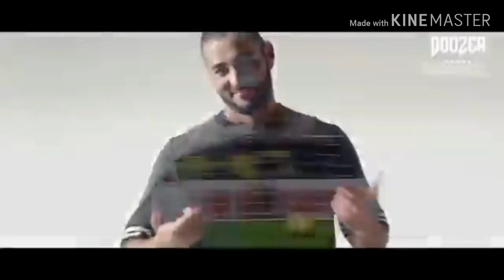Lovo - Bencema ( Daviles de novelda )